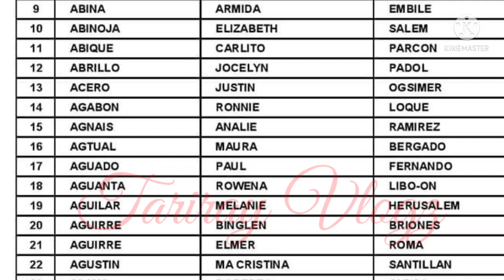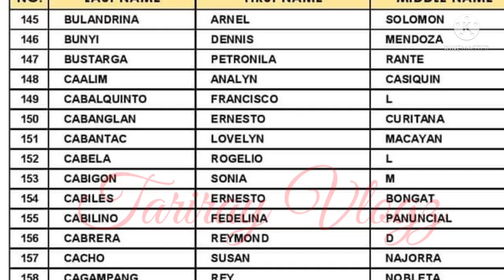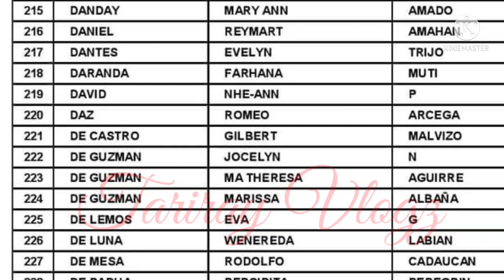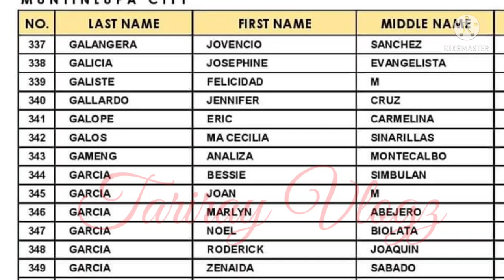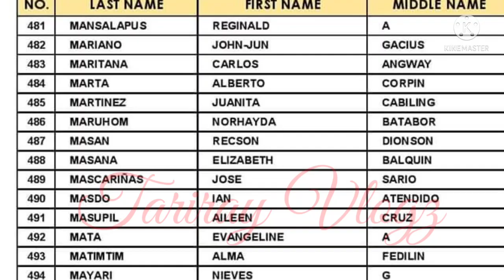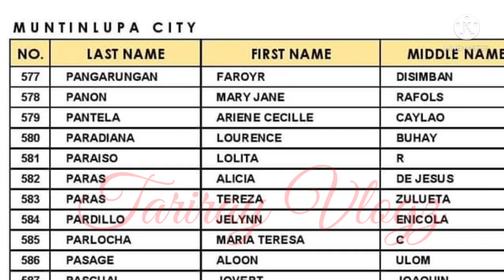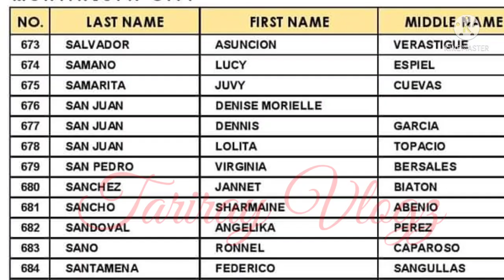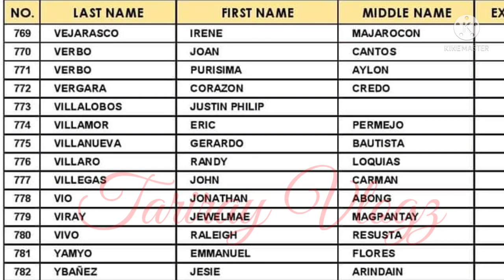SAP1 UNCLAIMED 2nd Tranche Masterlist Waitlisted Beneficiaries Manual PAY OUT (Alabang)